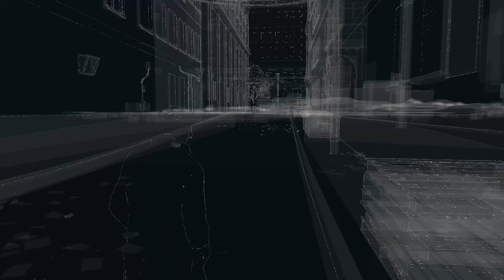We Get Bed Bug! - Watch Dogs - Episode 16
It's not as bad as it sounds!